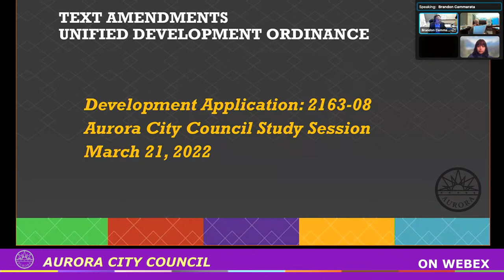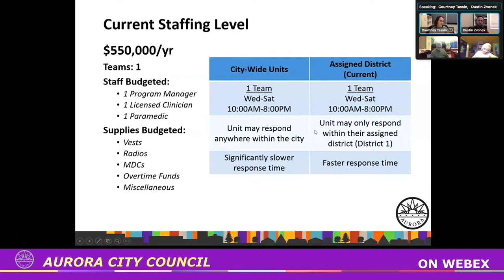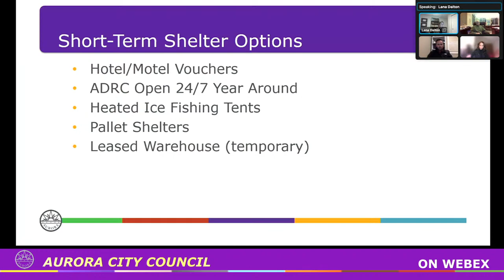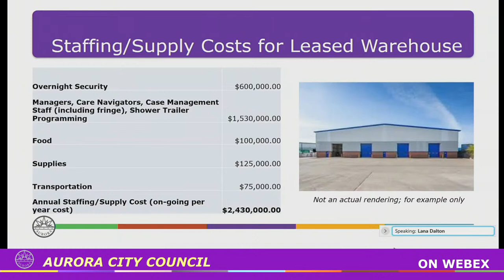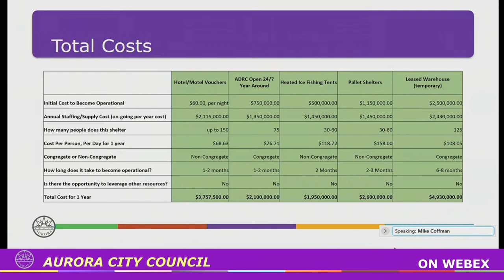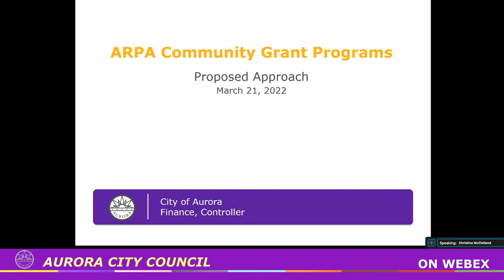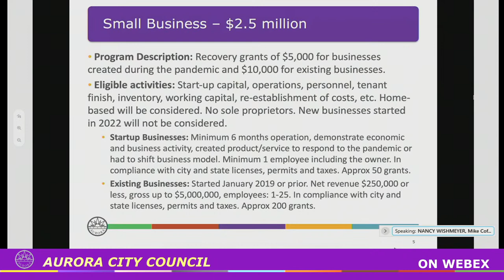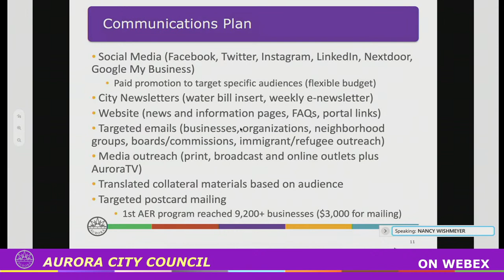Council Study Session 3 21 22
Study Session of the Aurora City Council for Monday, March 21, 2022.